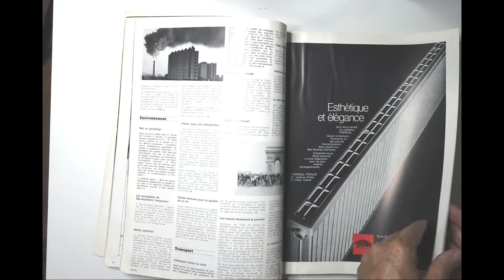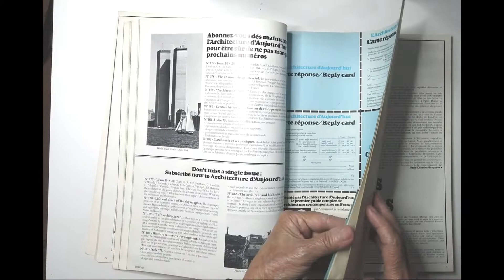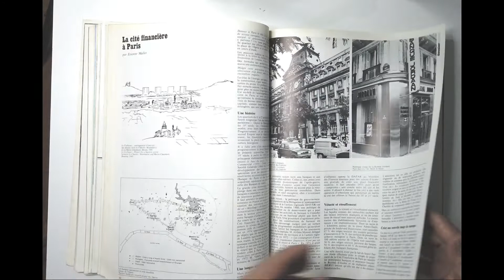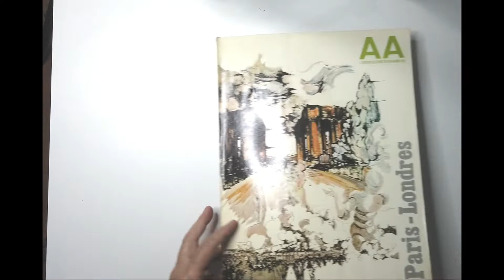AA L'architecture d'au jourd'hui Paris – Londres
AA L'architecture d'au jourd'hui - Paris – Londres – novembre - decembre 1974
AA Arquitectura actual - París - Londres - noviembre - diciembre de 1974
AA今日の建築-パリ-ロンドン-1974年11月-12月
AA 오늘의 건축-파리-런던-1974 년 11 월-12 월
AA今日建筑-巴黎-伦敦-1974年11月-1974年12月
Arquitetura AA Today - Paris - Londres - novembro - dezembro 1974
AA Today's architecture - Paris - London - November - December 1974

1100 Valuable and rare publications about Architecture and Urbanism.
Leafing through in order to find content that assists the following segments:
1- Teachers and undergraduate students of Architecture and Urbanism, Design and Engineering
2- Newly Graduated Architects, for knowledge on professional practice
3- Architects who look for content for BLOGS, VLOGS and other digital media
4- Booksellers and Publishers for the promotion of publications about Architecture and Urbanism that are currently being sold or reissued
5- Architecture and Urbanism Libraries – for the promotion of their collections
6- Graphic Designers, for the analysis and research of advertisements, editing and layout of valuable magazines of the 20th century